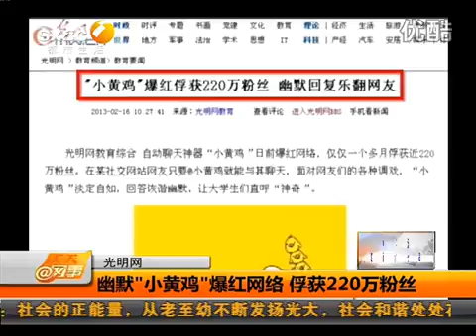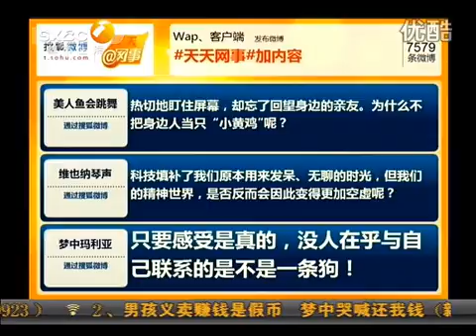幽默 小黃雞 爆紅網絡